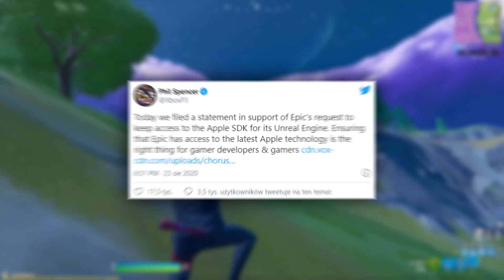UDOWODNIJ SWOJĄ WARTOŚĆ PODNOSZĄC MJLONIR JAKO THOR (KILOF THORA)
Siemaneczko z tej strony Sigu! Witam cię w kolejnym filmie na moim kanale :D Dzisiaj pokażę ci jak wykonać wyzwanie udowodnij swoją wartość podnosząc mjolnir jako thor! Przy okazji podsumujemy sobie newsy z ostatnich dni!Jeżeli film się spodobał to zostaw subika i łapkę w górę oraz użyj mojego kodu wesprzyj twórcę SIGU-YOUTUBE :D

Jakieś Info :D

💎Kod Wesprzyj Twórcę - SIGU-YOUTUBE

💣Nick w Grze - Sigu_Youtube

TAGI (Nie zwracaj uwagi):
Ratowanie świata Fortnite Jak Scamować Jak zbudowac scam room Latwe scamowanie dzieci Łatwo  Scammer Jak zbudować Oscamowałem typa na jego scam roomie filiq kocinks fortnite pl sylo themisterace vertez izak live manoyek kaftann typowy fortnite shot shoty shots szot szoty mortalcio santerious bladii mandzio palidwarazy neksu airnest majkel disowsky diskowskyy ewron hycel MODLISZKA. duo solo squad m0dlɨszka. sezon 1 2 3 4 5 top 10 avesho mixer sitr0x fortnite na androida   darmowe v-dolce konkurs giveaway na vdolce rozdaje karolek taiovsky wersow friz bugi i  nowości i przecieki m0dliszka. modliszka.